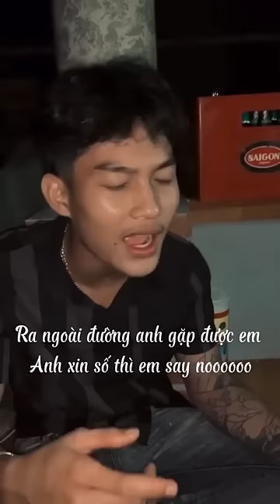ta sẽ nằm tay và đi hết cuộc đời này em ơi _ váy cưới - mashup coverr hót 2023 2 thành niên